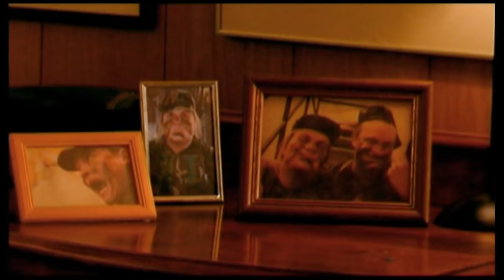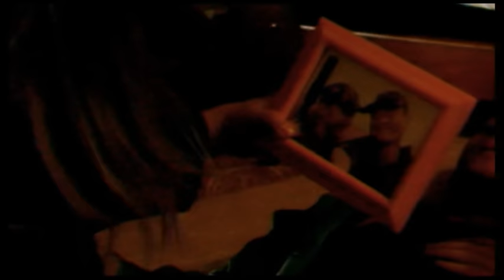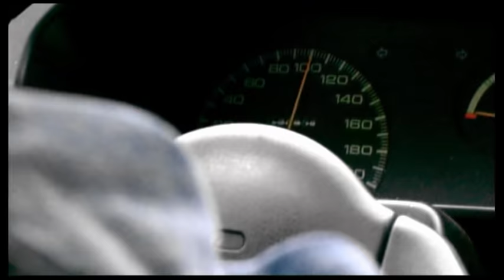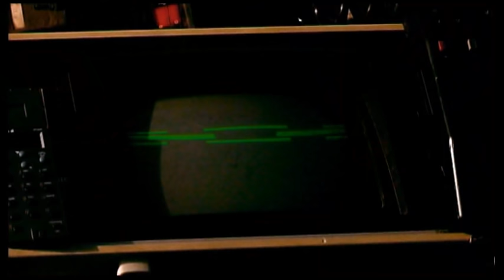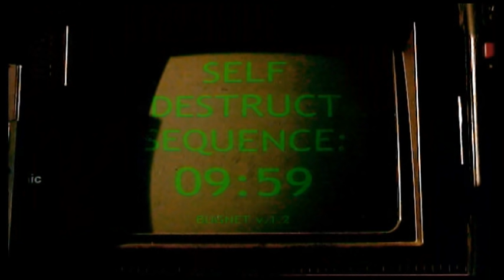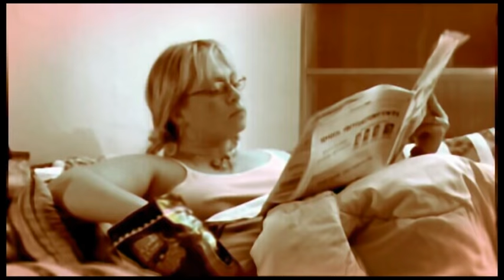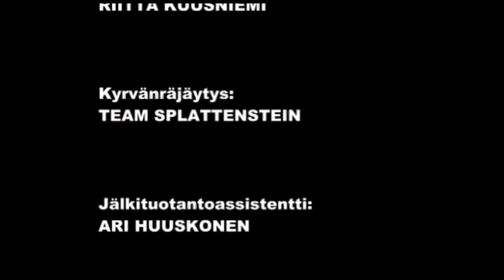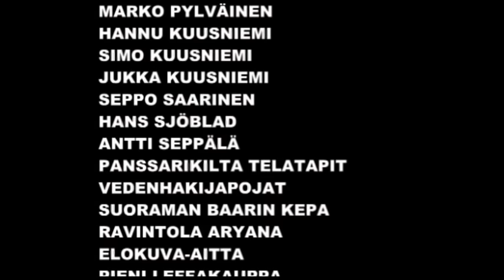Nato Commando (2005) [English subbed]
Nato Commando (2005) the second full lenght movie by Trash Video. Subbed in English.

Trash Videon toinen ja toistaiseksi viimeinen pitkä elokuva on entistä ajankohtaisempi nyt, kun suurvallat jälleen kolistelevat sapeleitaan lähi-idässä ja kotimaiset sotahullut peräänkuuluttavat Suomen Nato-jäsenyyttä.

Alex Lommo (Ville Lähde) on Naton erittäin salaisen black ops -joukkueen eläköitynyt ex-commando, joka viettää rauhallisia eläkepäiviään maaseudun rauhassa maalailemassa. Yllättäen everstiluuntnantti Fägerlund saapuu paikalle pyytämään Alexia vielä yhteen tehtävään. Alex kieltäytyy, mutta samassa Fägerlund kidnapataan ja Alex alkaa omin neuvoin selvittämään kuka tai mikä on kaappauksen takana.

Lätty lätisee, autoilla kaahataan, ruutia palaa ja ruumiita tehtaillaan ennätysmäärä! Tämä on Trash Videon toimintaa parhaimmillaan!